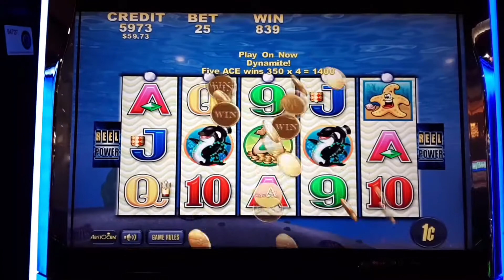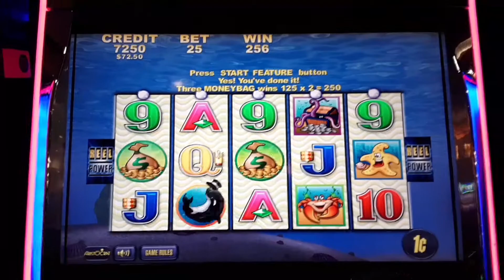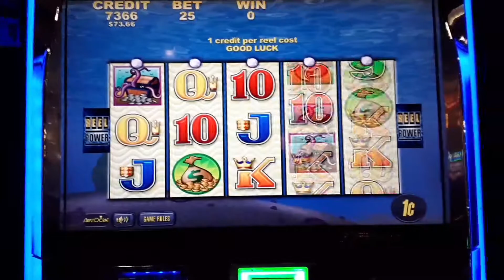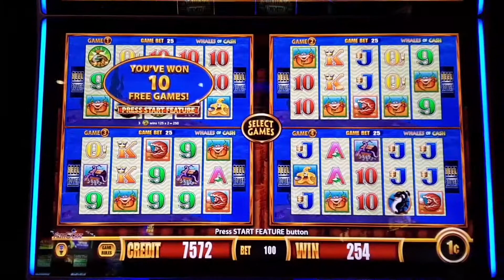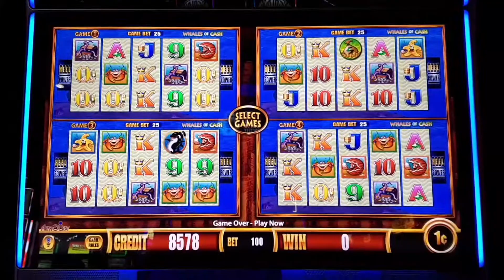Whales of Cash 🐳 Bonus Play! 🥳 FISHING FOR FUN! 🐳🎣 🚂💵💵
Hi Guys, 🙋‍♂️👋

Ready for a little Spinning and Winning With Slots Fun?? All Aboard the Blain Train and let's go Fishing for a little fun on Whales Of Cash. Just a little fun Slotting today. Let's do some Spinning and Winning shall we.